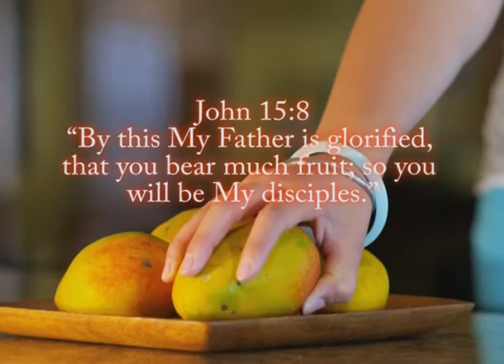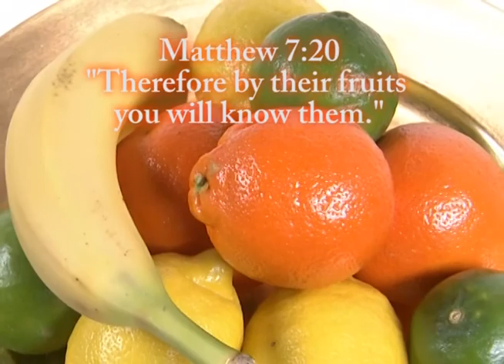How will people know who we really are?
About this video! This is a slow moving but heartfelt video. It reveals a variety of character qualities of Jesus Christ. Check and see which character qualities need attention in your life.

We will know people by their character. Select the link for more.

(All one website)

Here is another video to consider. Select the link and be blessed!